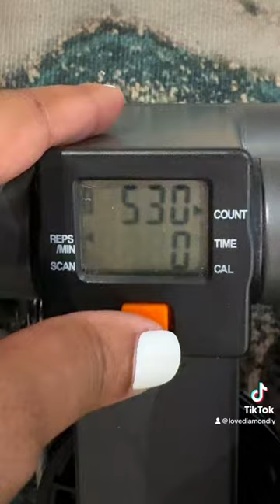Mini stepper Myths debunked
Hey pals! On todays mini stepper episode lol I discuss myths

Mini Stepper